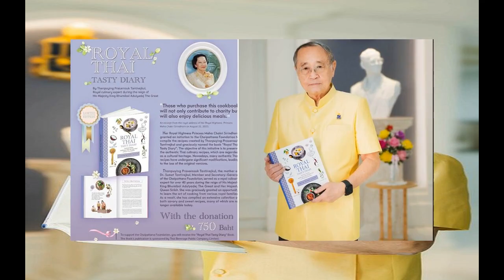แบงค็อก ประกาศความพร้อมเก็บสามแต้มจาก‘ลีแมน’สโมสรดังฮ่องกงถ้วยเอเชีย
กีฬา
23 ต.ค. 2567
17:32 น.
แบงค็อก ยูไนเต็ด ยืนยันพร้อมเต็มร้อยในการเยือนลีแมน เอฟซี ทีมดังฮ่องกง ฟุตบอลสโมสรเอเชีย เอเอฟซี แชมเปียนส์ลีก ทู กลุ่มจี นัดที่สาม ที่มงก๊ก สเตเดียม

เมื่อ 23 ต.ค. ที่ห้องแถลงข่าวมงก๊ก สเตเดียม “โค้ชแบน” ธชตวัน ศรีปาน และ บาสเซส จราดี ในฐานะตัวแทนของแบงค็อก ยูไนเต็ด เข้าร่วมแถลงข่าวก่อนเกมการแข่งขัน ฟุตบอลเอเอฟซี แชมเปียนส์ลีก ทู 2024-25 รอบแบ่งกลุ่ม กลุ่มจี นัดที่สาม ที่จะออกเยือนพบกับ ลีแมน เอฟซี ตัวแทนจากฮ่องกง วันที่ 24 ต.ค.

โดย “โค้ชแบน” กล่าวว่า “เรามาด้วยความมั่นใจ และเตรียมพร้อมมาพอสมควร การมาฮ่องกงเรามีประสบการณ์จากปีที่แล้วที่เจอ คิตฉี เอสซี โดยตอนนี้ลีกฮ่องกง ได้ยกระดับมาตรฐานสูงขึ้น เกมนี้ไม่ใช่งานที่ง่าย แต่ว่าเรามั่นใจที่จะเเต้มสามเเต้มกลับบ้านให้ได้ การพบกับลีแมน เอฟซี ในวันพรุ่งนี้ เราจะเล่นในวิถีของเรา ศึกษาจุดเเข็งของคู่ต่อสู้ ป้องกันแนวรุกของเจ้าบ้าน
“ส่วนเรื่องนักเตะต่างชาติของ ลีแมน เอฟซี ที่หลายคนเคยค้าเเข้งในไทยลีกทั้ง จีโลน ฮาหมัด, ซามูเอล โรซา และ เฮนรี อานิเยร์ ทางทีมเองไม่ได้กังวล เพราะผู้เล่นต่างชาติเหล่านี้ต่างยกระดับแต่ละทีมให้แข็งแกร่งขึ้น ซึ่งทางทีมลีแมน ส่วนใหญ่เป็นนักเตะต่างชาติอยู่เเล้ว เราไม่ได้เจาะจงเเค่ต่างชาติที่เคยเล่นในไทยลีก แต่เป็นองค์รวมของทั้งทีม โดยเราจะต่อกรในวีธีของเรา ให้เป็นธรรมชาติที่สุด
ส่วนทางด้าน บาสเซส จราดี มิดฟิลด์ชาวเลบานอนของเเข้งเทพ กล่าวว่า “เรามีการเตรียมตัวที่ดี ทีมงานของเราวิเคราะห์ ลีแมน เอฟซี ไว้เเล้ว ซึ่งเป็นทีมที่แข็งแกร่ง หวังว่าพรุ่งนี้เราจะเก็บผลการแข่งที่ดีกลับไปฝากแฟนบอลให้ได้”
สำหรับแบงค็อก ยูไนเต็ด จะทำการแข่งขันฟุตบอล เอเอฟซี แชมเปียนส์ลีก ทู 2024-25 พบกับ ลีแมน เอฟซี ในรอบแบ่งกลุ่ม กลุ่มจี นัดที่สาม วันที่ 24 ต.ค. เวลา 17.00 น. (ตามเวลาประเทศไทย) ที่มงก๊ก สเตเดียม ถ่ายทอดสดทาง BG Sports